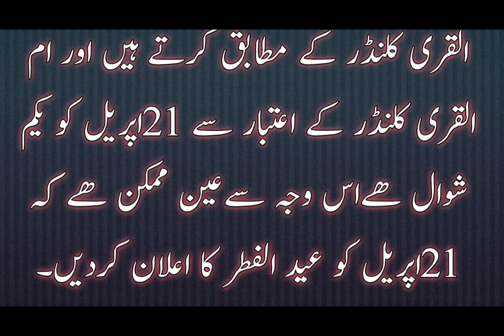KSA me Chand kab Nazar Aega?|2023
KSA
Chand
Eid